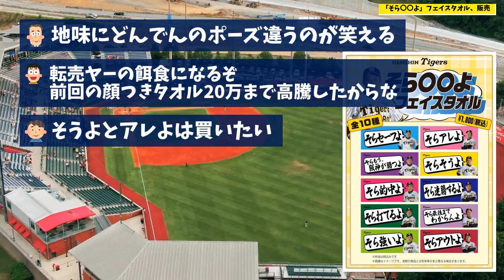【阪神】どんでんの"アレ"、ついに販売www